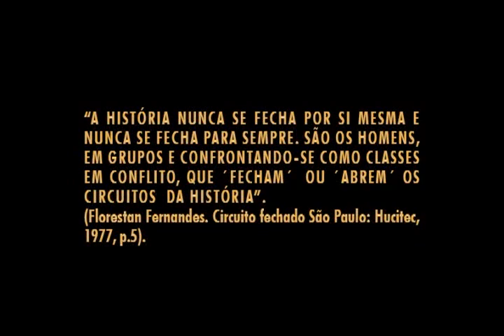Florestan Fernandes: Capitalismo dependente e classes sociais no Brasil -Por Miriam Limoeiro Cardoso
No vídeo de hoje trazemos o pensamento do grande sociólogo marxista Florestan Fernandes, apresentado pela Profª Drª Miriam Limoeiro Cardoso. O vídeo faz parte da coleção de Clássicos e Contemporâneos do pensamento crítico-social brasileiro - PPFH-UERJ!
Coordenação do Laboratório: Profª Drª Ana Maria Jacó-Vilela
Coordenação do projeto Clio nas redes: Drª Adriana Amaral